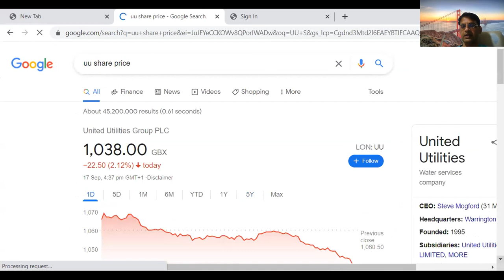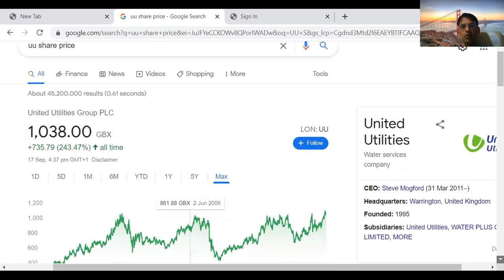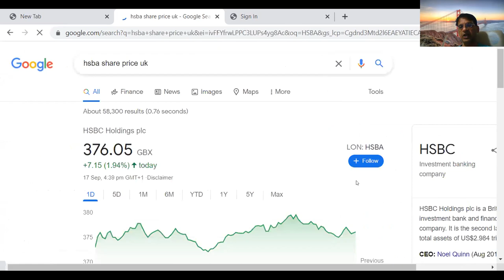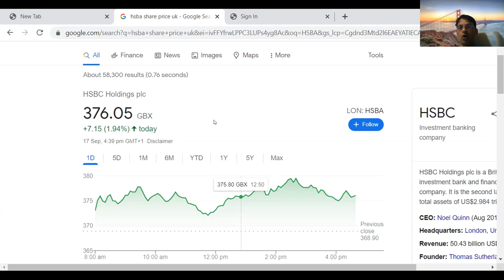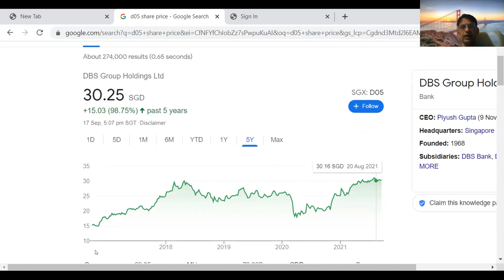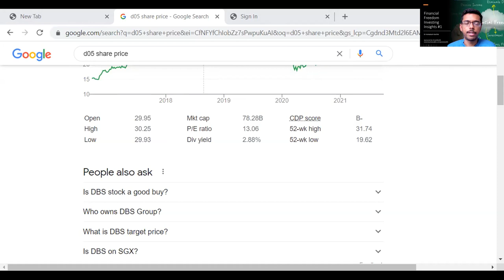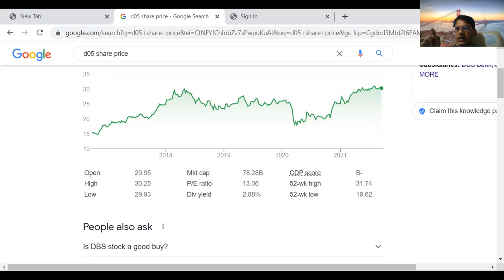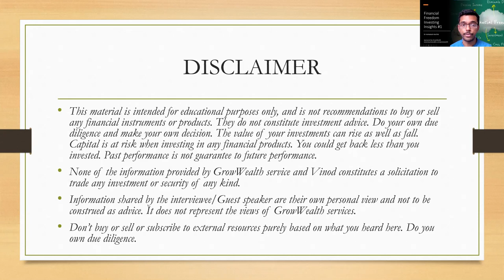Financial Freedom Investing Insights #1: Dividend Growth Investing by Dr Venkatesh Karthik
Investing Insights series aims to share varied investing wisdom with the world. This episode features a medical doctor turned veteran investor, Dr Venkatesh Karthik.

Dr Karthik shares his investing journey, investing philosophy, methods, and mistakes and many more valuable tit bits that will help you build your own investing style and work towards achieving financial freedom.

Grow Wealth empowers you to invest better for a happier and richer future.
In addition to paid subscriptions were members receive direct access to weekly & monthly watchlist and actionable focus list, long term investment stock ideas and access to mentoring and real money portfolio, there are numerous educational material free to use in GrowWealth to learn the art of trading and broaden your investing wisdom.

Ways to support this growing community:
Bitcoin:
13rpMJxAuy4WauD6qFQvNPF4XdfivQ54si
Ethereum:
0xd14b6d55deD9d175a4Bd9380eBDbE8dc3a919B46
0x6bd760f0e89db224456d9262a0c6d22e70d5be89

Your contributions will help in bringing more such useful resources for free to wider community.

Feel free to check out on the membership services of GrowWealth as well. You may like what you see.

Happy Learning and Successful Investing.